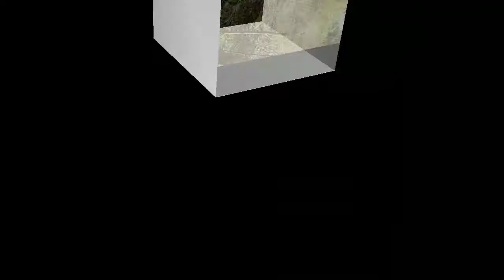mikat ruak ruak dipagi hari memang menyenangkan kerena ruak ruaknya sangat ganas....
mikat dipagi hari memang menyenangkan apa lagi suasana alam begitu bersahabat dan ruak ruaknya sangat ganas...